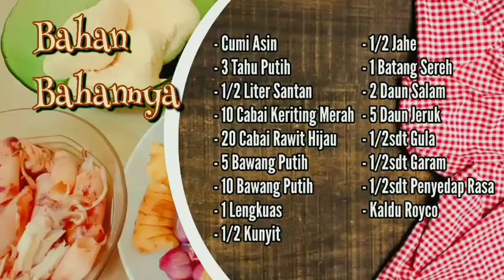SEPERTI ini aja..!! Masak Tahu Putih dan Cumi asin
Cara memasak gulai tahu putih sutra dan cumi asin kuah santan kuning yang mudah dan praktis
  Resep memasak gulai tahu putih sutra kuah santan kuning yang pedas dan enak.

Terimakasih
SELAMAT MENCOBA..

masakan rumahan sederhana sehari hari
masakan harian ibu rumah tangga yang mudah dan praktis
olahan tahu putih sutra dan cumi asin kuah kuning yang enak
resep memasak gulai tahu putih dan cumi asin kuah kuning
cara memasak gulai tahu putih dan cumi asin yang mudah
resep masakan harian rumahan yg enak
resep masakan sederhana sehari-hari yang simple